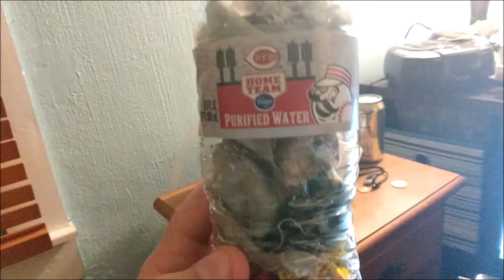True Entity/Incubus Activity In Middletown Ohio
A entity becomes enamored with my 16.9 ounce bottle of water.